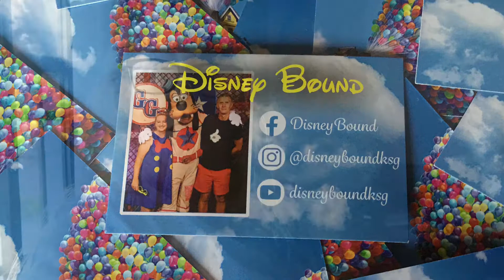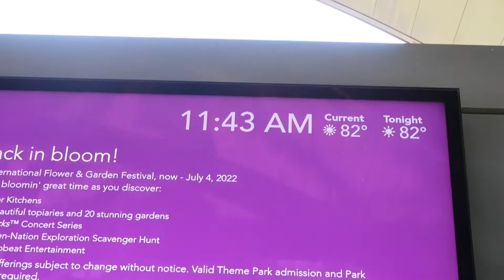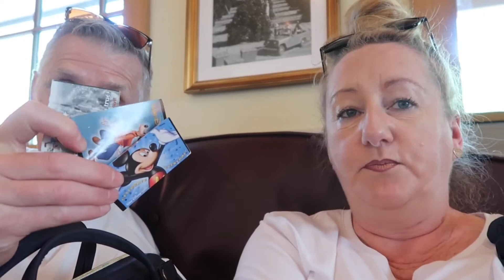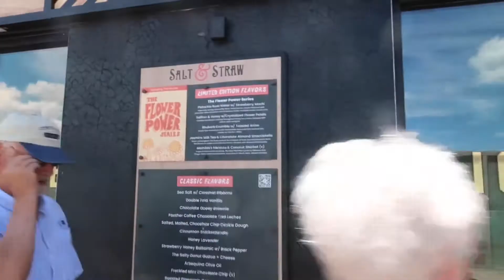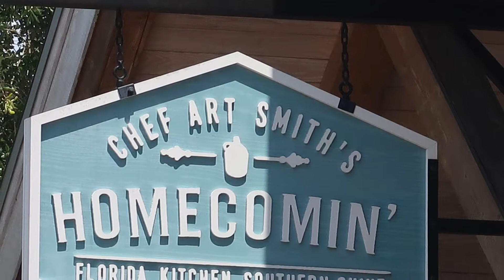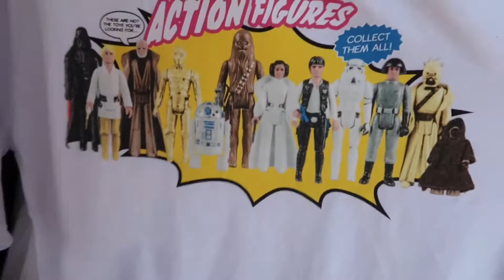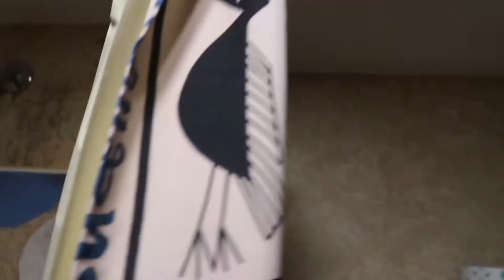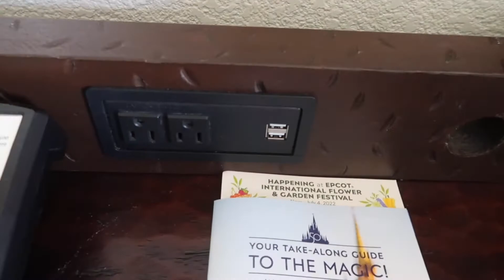WDW Day 7 Epcot for Harmonious and moving to Animal Kingdom Lodge from Riviera Resort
A move to our home resort today, Animal Kingdom Lodge, Jambo House from the Riviera Resort. While we wait for our luggage to come across, we head to Epcot for our first late (ish) night to watch Harmonious, did we love it or was it a disappointment? Join us on Day 7 and find out…

Social Media...

Equipment used:
Canon G7X Mk 11